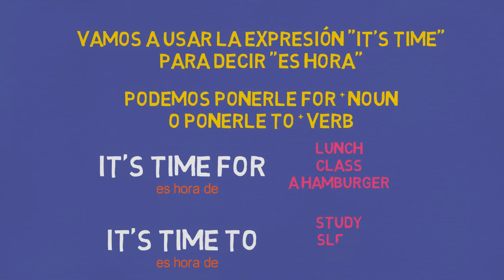USING IT'S TIME + FOR/TO